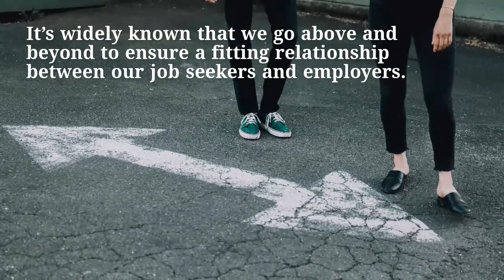Recruiter SEO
Talent Hero Media

seo for recruitment agencies